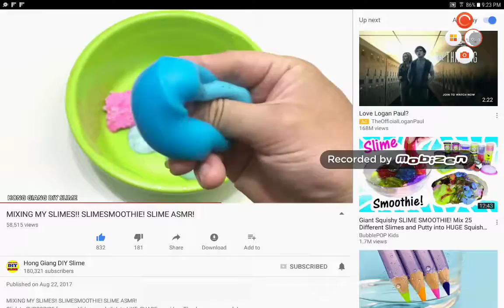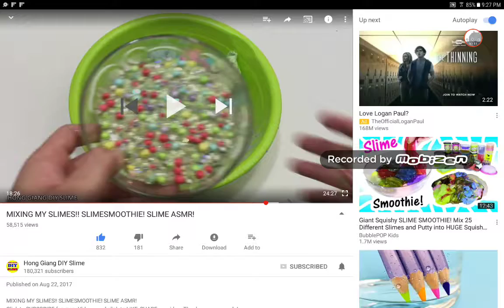Unsadisfying pile of slime smoothie